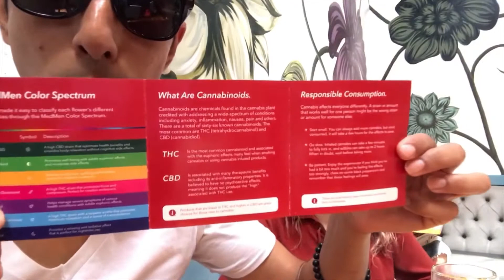🥑 LOS ANGELES VEGAN FOOD VLOG 🌯 CUTE COUPLE GOALS 🥰🥰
I want to know your opinions in the comments! 😃

In this food vlog we try some of the best vegan food in West Los Angeles. We tried Momed Mediterranean in Beverly Hills but the food didn't taste good so we give it two stars. We found a delicious vegan snack at Ralph's. It's probably the best ever!